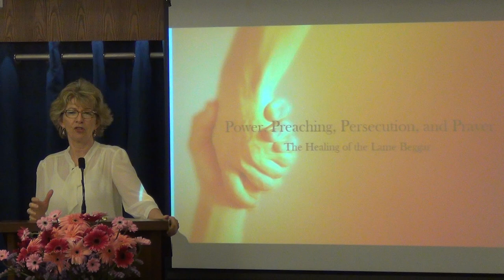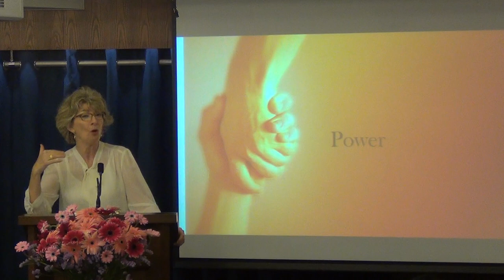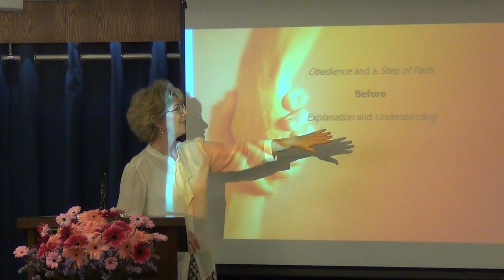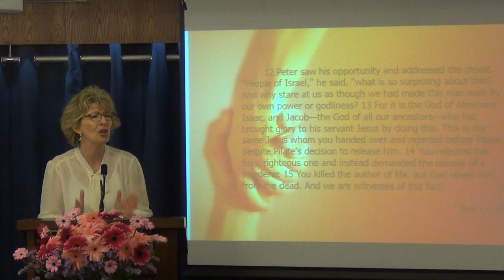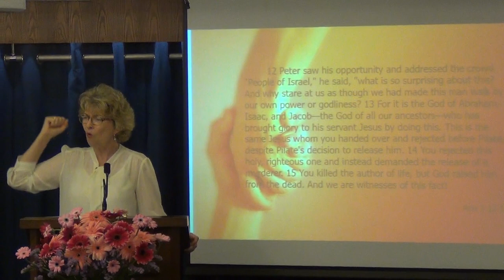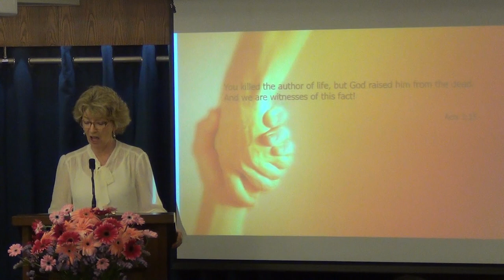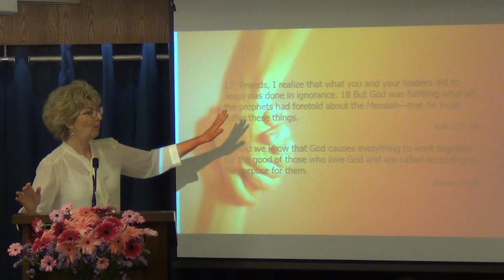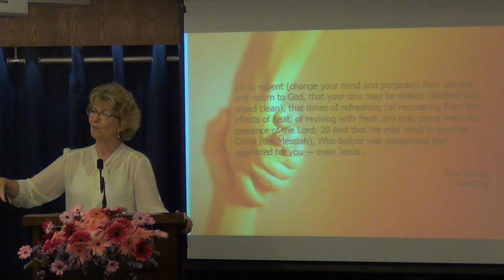Power, Preaching, Persecution, Prayer Part 4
The power of Peter's preaching in Acts 3